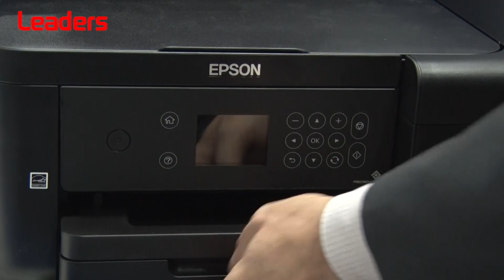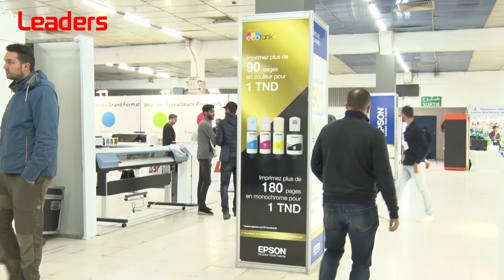Epson: En marge du Salon international de l’informatique et de la bureautique